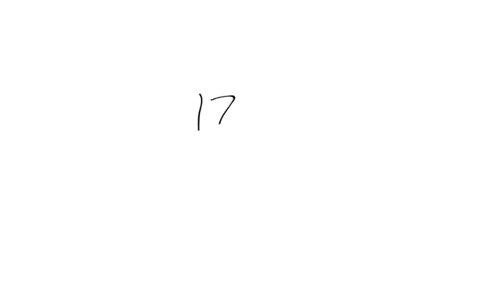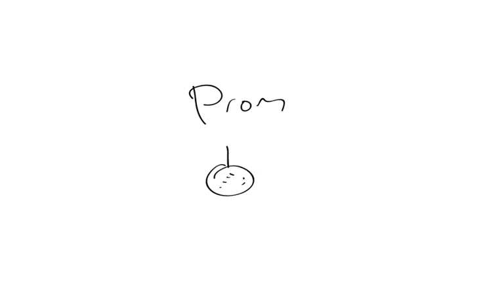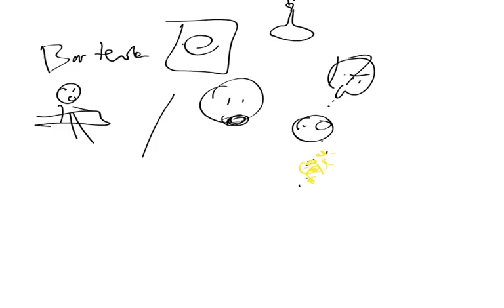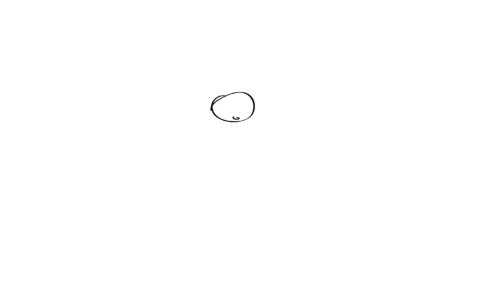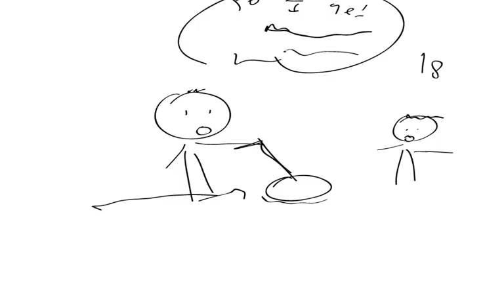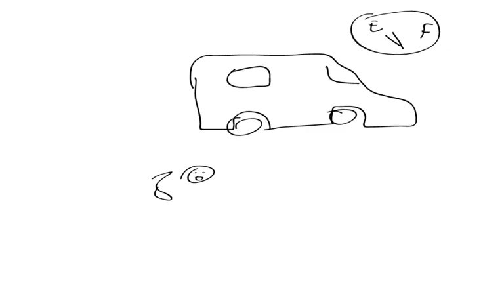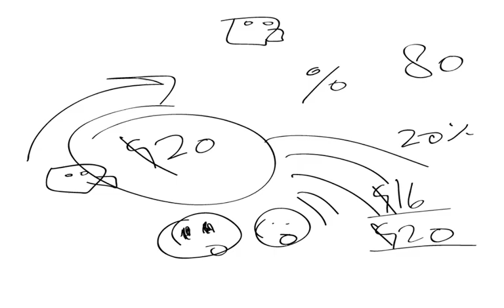Moi Fehkin Johbs ep. 1